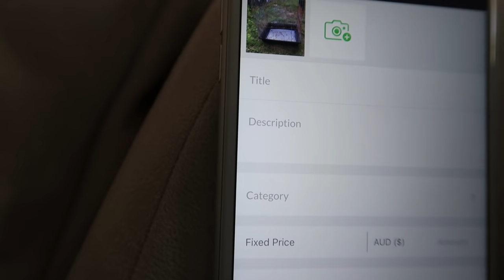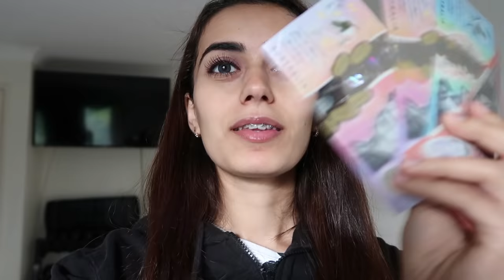Get Ready for 2019 with me | Part 2| Kitchen, Bathroom and Balcony Declutter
In this video I declutter my kitchen, bathroom and balcony.
I will be sharing with you my journey of being a hoarder to a minimalist. Most of the unused items I donated to charities.

Let's get ready for 2019 instead of waiting until 2019 to get ready! I believe in you!

If you would like to send me mail, my address is:
Alina Valiant
Tweed Heads, NSW, Australia 2485